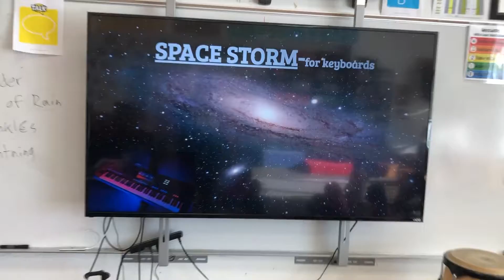2nd Kero-group a'